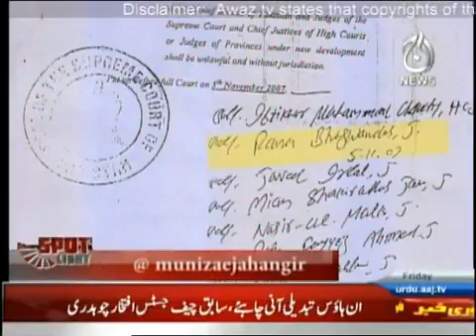Spot Light - 20th May 2016